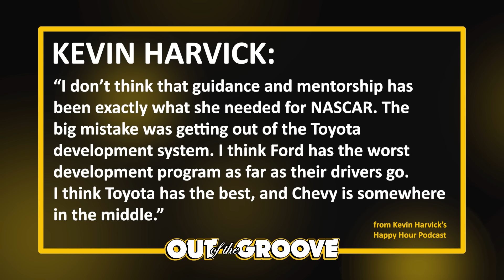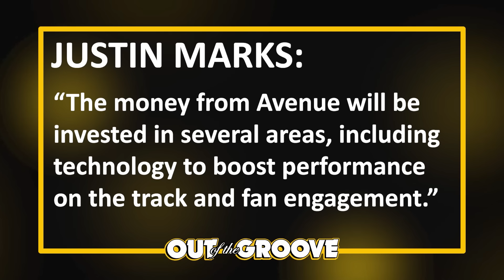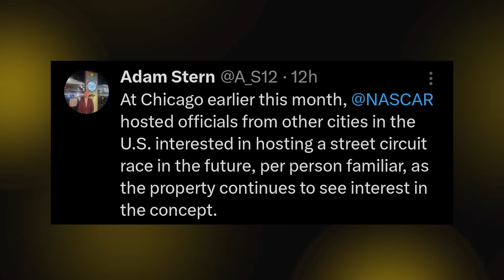Harvick Explains Where Hailie Deegan Went Wrong | Trackhouse Lands Major Investor | Next Street Race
Let's discuss Kevin Harvick's strong take on Hailie Deegan's career trajectory. Also, Trackhouse lands a major new investor, and NASCAR continues to seek out their next street race host.

Thumbnail Cred: FOX Sports, James Gilbert (Getty)

0:00 Breaking down Harvick's criticism of Deegan
7:04 Trackhouse new investor
10:37 Next street race?